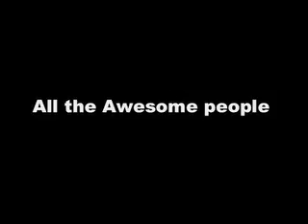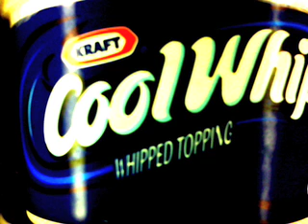SURPRISE! Happy Birthday Oliver Greene! 🎉🎂 Sending Love & a Song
I had a fantastic time celebrating Oliver Greene's birthday in Dallas! To make his day extra special, I recorded a heartfelt song just for him. Watch to see the birthday love and enjoy a musical moment from my visit. Happy Birthday, Oli! 🎈🎁

Don't forget to tap the 🔔 bell so you never miss new content!

🌟 Craving FREEDOM?

🎙️ Tune into My Podcasts:

"From MY Perspective" with Kate and Paul: Catch It on Apple Podcasts